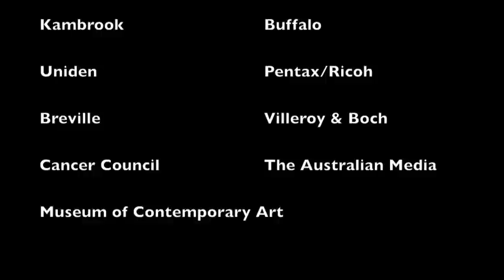Write Away Summer Showcase 2012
This year's Write Away Summer Showcase was held on Tuesday 7th August in the Quayside Room at the Museum of Contemporary Art, overlooking Sydney's spectacular harbour.

More than 70 journalists attended the event representing a wide selection of home, lifestyle, decorating, food and consumer technology media outlets.

The event provides a perfect platform for our clients to showcase what's new for summer and Christmas and journalists loved the idea of seeing a variety of new products, all in one room.